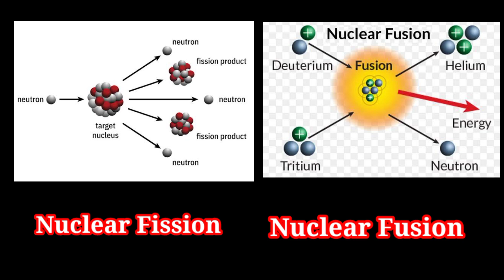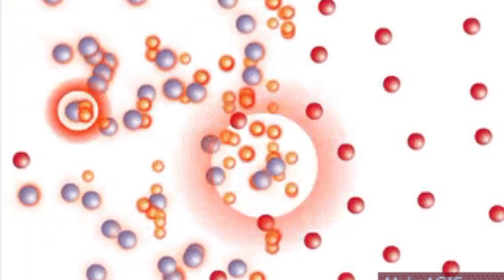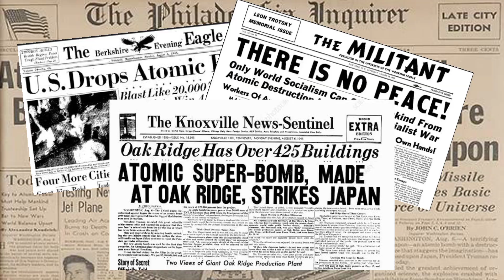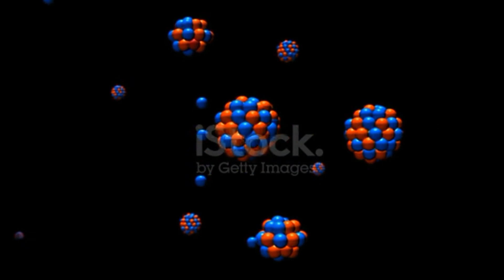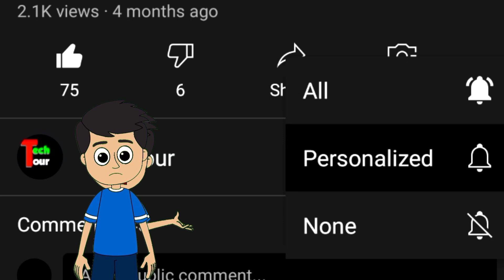What's China's Role in Creation of "artificial sun"?China's 'Artificial Sun' Major Breakthrough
What's China's Role in Creation of "artificial sun"?

China has delivered the last batch of the key components for the world's biggest "artificial sun." This megaproject aims to create clean and sustainable energy through a fusion process for global energy supply.

Let's start with what an "artificial sun" is. Of course, it's not the sun above our heads that provides energy to lives on Earth, but there are similarities.

In modern society, human activities are inseparable from energy. Fossil fuels we commonly use, such as coal, oil and natural gas, are not inexhaustible. And more importantly, they are not eco-friendly. Wind and water energy are clean, but the output can be easily affected by natural conditions.

There is nothing like the sun to provide humans with unlimited clean energy. An "artificial sun" is a mega nuclear fusion device, which generates energy through a fusion process similar to that of the sun. The process uses atomic nuclei to generate large amounts of energy into electricity, by merging hydrogen atoms to create helium.

Countries around the world have been investing in the development of "artificial suns." One important project is the International Thermonuclear Experimental Reactor (ITER) located in France, the world's biggest "artificial sun."

ITER is a globe-spanning collaboration of 35 nations set in motion in 1985. China, among the seven principal members of the project, is responsible for the development and manufacture of the whole magnet supporting system.

The system weighs more than 1,600 tonnes. It's one of the core structural safety components of the ITER. Its quality and delivery are related to the operational stability and assembly progress of the whole project. The delivery of the last batch of these vital parts concluded the magnet support system development and manufacturing component of the ITER scheme.

The ITER, a carbon-free source of energy, is designed to yield 500 megawatts of fusion power from 50 megawatts of input heating power for at least 400 seconds continuously.

In April, one of China's "artificial suns," named the Experimental Advanced Superconducting Tokamak (EAST), achieved a steady-state high-confinement plasma operation for 403 seconds, providing an important experimental basis for the operation of ITER.
China has been contributing extensively to the development of "artificial suns."

The latest breakthrough came from the Huanliu-3. In August, the new-generation "artificial sun" achieved the high-confinement mode operation with a plasma current of 1 million amperes for the first time, proving China's ability in controllable nuclear fusion.

Clean and sustainable energy has become a universal goal in our era. Let's look forward to hearing more good news from the scientists of the "suns on Earth." (CGTN)